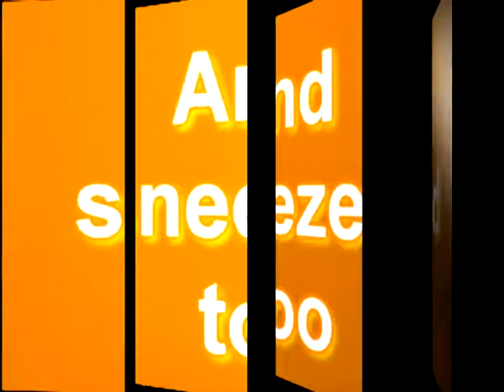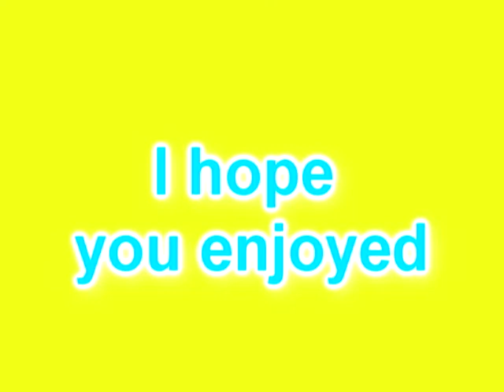A dog barks at the sweeper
.My dog barks at the sweeper , and sneezes